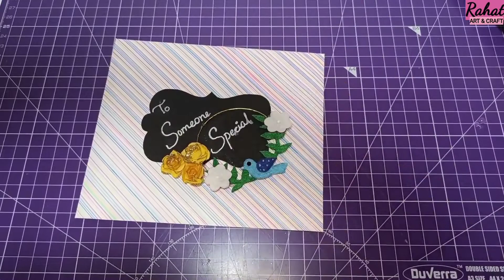DIY Card For Someone Special //Beautiful Handmade Greeting Card With Envelop